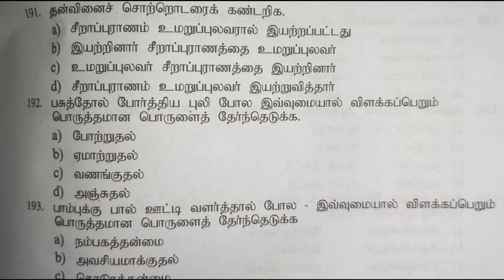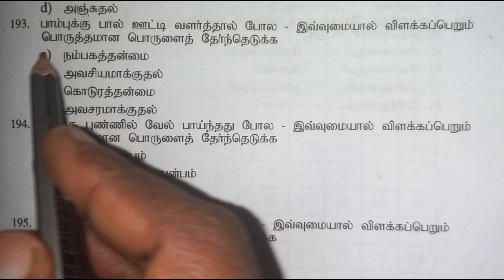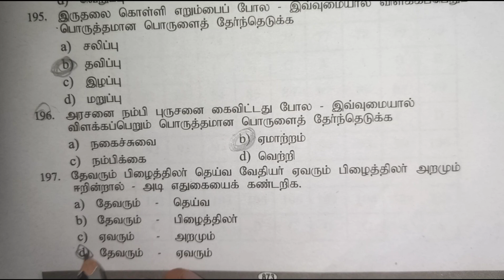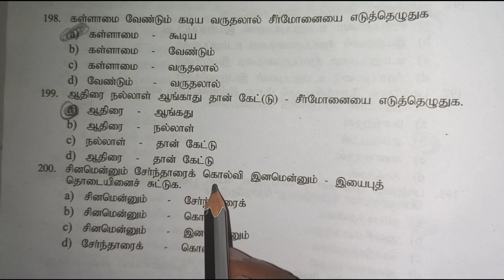TNPSC Group 5A Examination and TNPSC Field Surveyor Examination General Tamil Questions and Answer